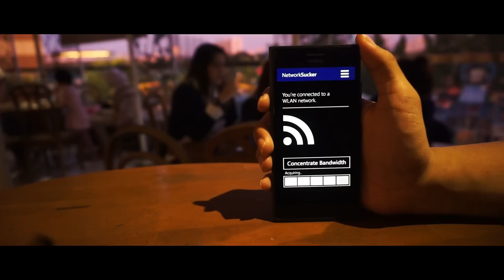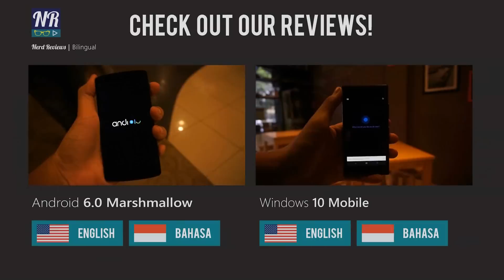5 Apps We Wish Existed!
What are u nerds gonna do if these apps ever fall into you phones? Imagine the possibilities!

Directed & Filmed by: Michael Prajanto

Starring:
Rizky Ramadhani
Zhakira Tamimi
Galuh Ayu
Mega Zhang
Eva Sitompul
Michael Prajanto